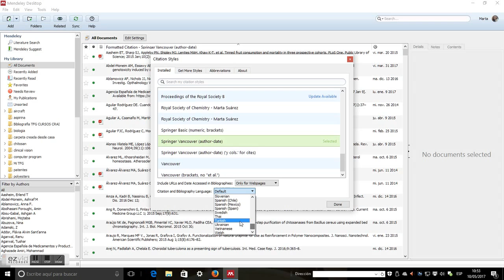Cambiar de idioma en Mendeley : de inglés a castellano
Se explica como cambiar el idioma en Mendeley, concretamente de inglés a castellano. Veremos esta posibilidad en el interface de la versión escritorio y sobre todo en la elaboración de citas y referencias.
Este tutorial se ha elaborado en respuesta a una consulta recibida en el Chat de la Biblioteca de la BUS.
made with Ezvid